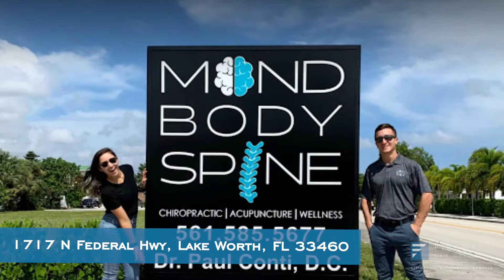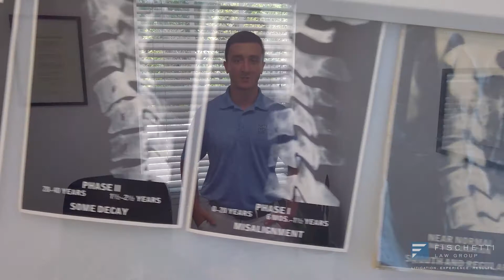Client Spotlight: Mind Body Spine (Dr. Paul Conti)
Paul Conti, DC is the co-founder and chiropractic doctor with the “grip” on The Mind Body Spine’s vision. Palmer College of Chiropractic was the beginning of the road for Dr. Conti and his journey in motivating his patients to their ideal physical well-being. Dr. Conti provides a comfortable and welcoming environment and makes getting healthy again as fun as it is rewarding.

The Mind Body Spine exists to give you the healing needed to make positive and lasting changes within your health. We utilize chiropractic therapy by creating an individualized treatment plan, aligning your body and giving you the resources to thrive.